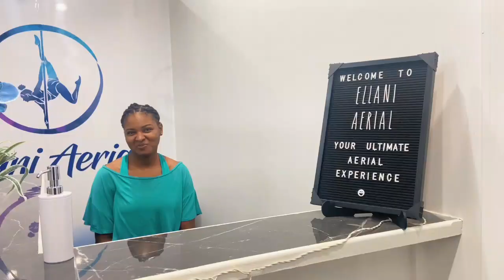JAMAICA VLOG: FIRST POLE DANCING CLASS (FULL EXPERIENCE)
Time Stamps:
1:58 - 5:00  Pole Dancing 101
5:00 - 7:59 - Ellani Aerial Overview
8:00 - 19:20 Intro to Pole Dancing
19:21 - 20:20 Post Pole Dancing

DROP YOUR QUESTIONS BELOW :)

Music by Chinsaku - A b s t r a c t